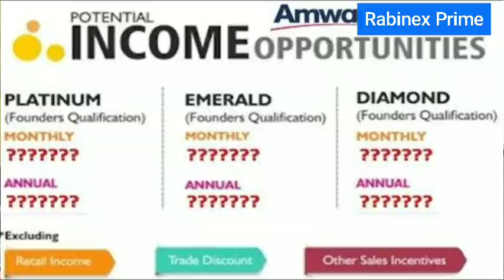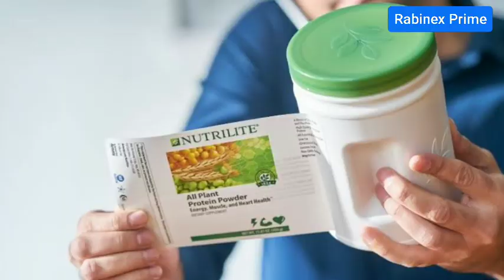Why Amway is the best | Amway কেন বিশ্বের শীর্ষে ? | Amway তে আলাদা & স্পেশাল কি আছে ?@IndiaAmway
why amway is the best